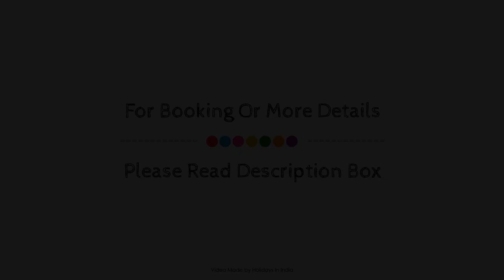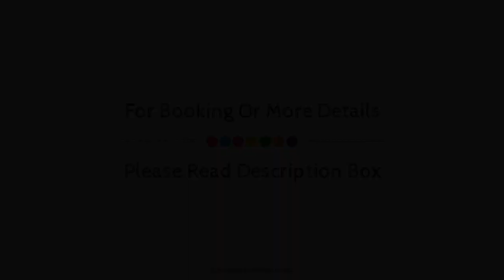Abbott Hotel, Mumbai, India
About Property:
Abbott Hotel is a popular choice amongst travelers in Mumbai, whether exploring or just passing through. Featuring a complete list of amenities, guests will find their stay at the property a comfortable one. All the necessary facilities, including free Wi-Fi in all rooms, 24-hour front desk, Wi-Fi in public areas, valet parking, car park, are at hand. Comfortable guestrooms ensure a good night's sleep with some rooms featuring facilities such as television LCD/plasma screen, air conditioning, desk, blackout curtains, telephone. The hotel offers various recreational opportunities. Abbott Hotel is an excellent choice from which to explore Mumbai or to simply relax and rejuvenate.
Searching For
1. Abbott Hotel - Mumbai
2. Abbott Hotel - Mumbai Virtual Tour
3. Abbott Hotel - Mumbai Rooms
4. Abbott Hotel - Mumbai Amenities
5. Abbott Hotel - Mumbai Videos
6. Abbott Hotel - Mumbai Offers
7. Abbott Hotel - Mumbai Deals
Audio Credit:
Track Title: Subway Dreams
Artist: Dan Henig